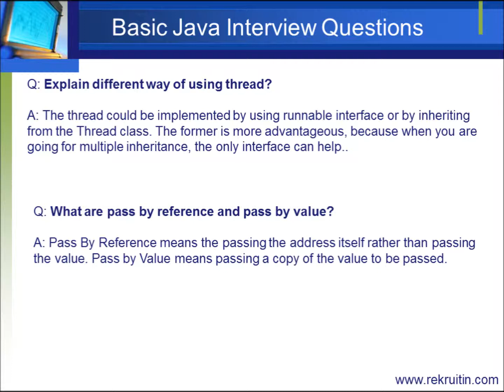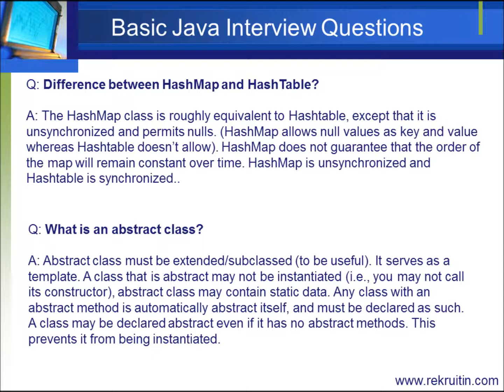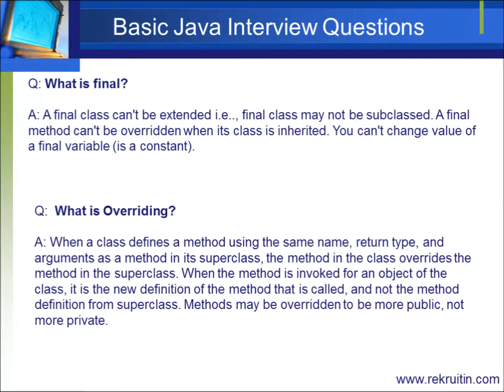Core Java Basic Interview Question - Part 1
Java Interview questions part 1 for job seekers.

For getting latest job alerts in IT and post your resume for free.
Also visit Job Seeker Tools page for resume writing tips